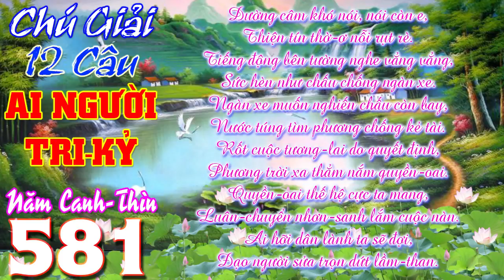Chú giải 12 câu: Dường câm khó nói, nói còn e, Thiện tín thờ-ơ nỗi rụt rè.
Dường câm khó nói, nói còn e,
Thiện tín thờ-ơ nỗi rụt rè.
Tiếng động bên tường nghe vẳng vẳng,
Sức hèn như chấu chống ngàn xe.
Ngàn xe muốn nghiến chấu còn bay,
Nước túng tìm phương chống kẻ tài.
Rốt cuộc tương-lai do quyết định,
Phương trời xa thẳm nắm quyền-oai.
Quyền-oai thế hệ cực ta mang,
Luân-chuyển nhơn-sanh lắm cuộc nàn.
Ai hỡi dân lành ta sẽ đợi,
Đạo người sửa trọn dứt lầm-than.

00/- Luận giải 10 câu: Thầy chùa như thể cây sơn, Ngoài da coi chắc trong thời mối ăn.-Đ.Đ Nguyễn Thanh Giàu

13/- Câu Hỏi Hóa Giải Chướng Nghiệp Thực Tế Giải Thích Bởi – Nguyễn Thanh Giàu, Đ.Đ Năm Hời

15/- Đề tài: Tu Là Sửa, Cái Gì Biết Sửa? – Tâm Biết Sửa – Đ.Đ Năm Được

16/- Luận giải 2 Câu Cửu-Huyền Thất-Tổ chẳng thờ, Để thờ những Đạo ngọn cờ trắng phau. – Đ.Đ Trần Phú Hữu